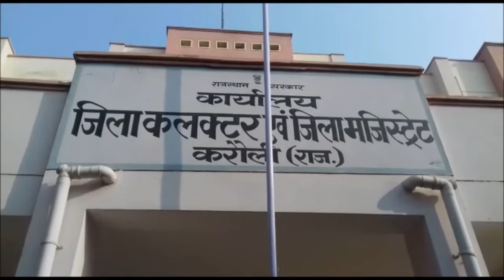करौली में बाबा रामदेव की योगा क्लास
पतंजलि समिति करौली की ओर से तीन दिवसीय योग शिविर का आयोजन किया गया. इस शिविर में योग गुरू बाबा रामदेव लोगों को योगाभ्यास करा रहे हैं. योग के माध्यम से स्वामी रामदेव लोगों को रोग मुक्त और व्यसन मुक्त करने का प्रयास करेंगे... शिविर 20 से 22 अप्रैल तक सुबह 5 से 7.30 तक आयोजित होगा...शुक्रवार को अग्रवाल सेवा सदन में स्वामी रामदेव का अग्रवाल समाज ने स्वागत किया. इसी के साथ महिलाओं के लिए विशेष शिविर का आयोजन होगा, जिसमें योग, प्राणायाम, ध्यान साधना के साथ दैनिक दिनचर्या में परिवर्तन कर स्वस्थ रहने के गुर सिखाए जाएंगे.